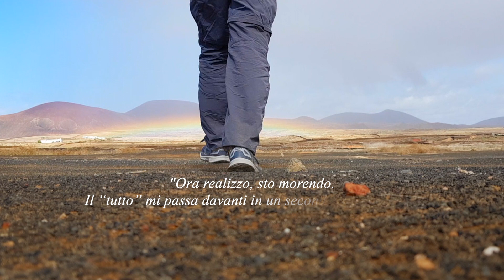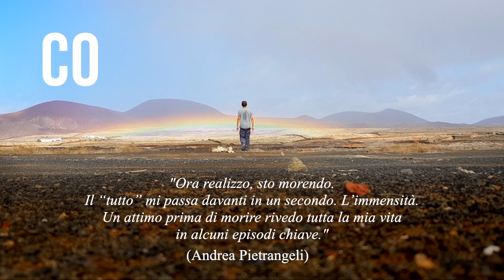Contemplazione (storia di paura e coraggio) - Booktrailer Nuova edizione 2023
Libro disponibile dal 14 febbraio 2023

"Contemplazione è bearsi e godere di tutto quello che c’è, pronti a lasciar andare tutto, in ogni istante. Contemplazione è gratitudine per tutto ciò che si vive e si sperimenta, nel bene e nel male, nella paura e nel coraggio. Contempl-Azione è contemplare la propria azione. Non si tratta di una meditazione o di un’osservazione statica, ma di un’azione consapevole di presenza e apprezzamento totale nei confronti della vita. Detto più semplicemente: «Finché hai un corpo, hai un culo. Muovilo!» Questo è quello che sento: il miglior modo per vivere una vita è viverla il più pienamente possibile, finché c’è. Contempla tutto, lascia andare e prosegui oltre."
- Andrea Pietrangeli

Musiche
Rainbow on the ground (Emaho 2022)
Perfect sunrise (Andrea Pietrangeli 2017)